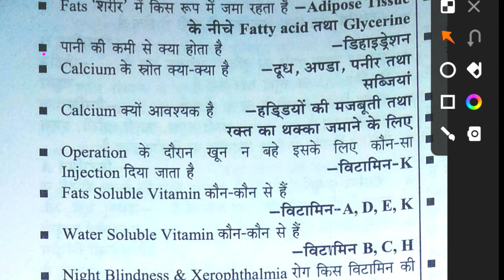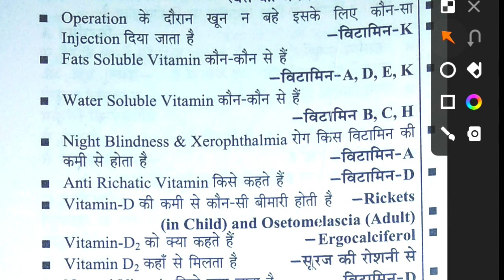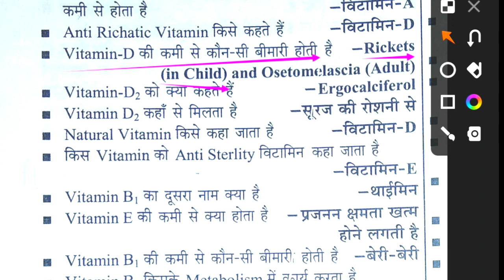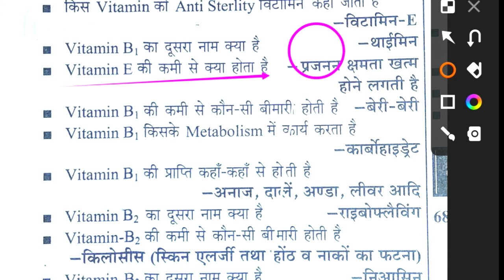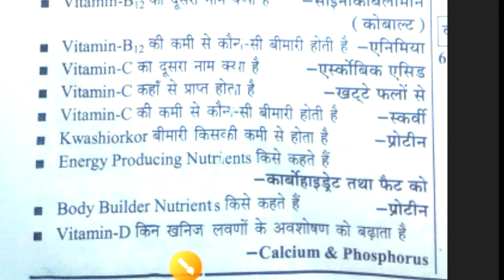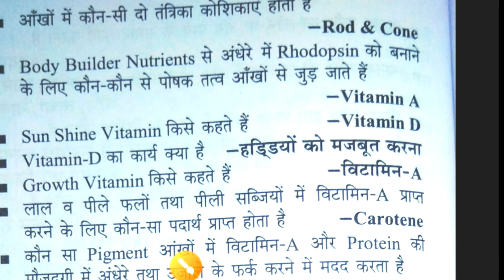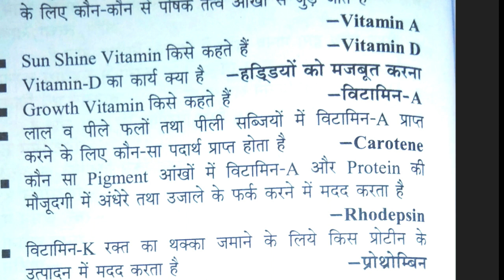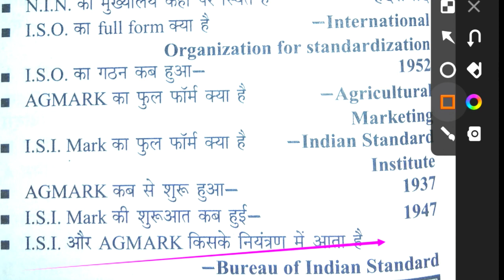पाचन तंत्र पोषण एवं उपापचय क्रिया क्या है/digestive system nutrients in anatomy & Physiology MCQs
Hi